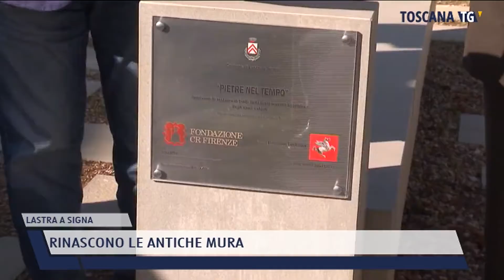2021-05-07 LASTRA A SIGNA - RINASCONO LE ANTICHE MURA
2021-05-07 LASTRA A SIGNA - RINASCONO LE ANTICHE MURA